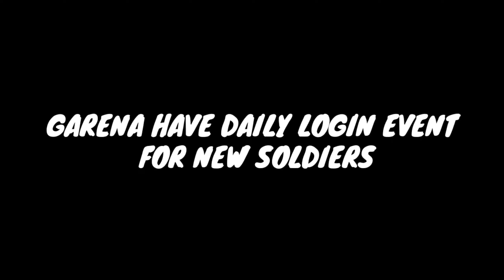THIS FREE CHARACTER SKIN ONLY FOR US IN CODM | CODM FREE CHARACTERS SKIN DID YOU CLAIM SEASON 3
New Redeem Code Videos :

📽️ : *NEW* 100% Working February 2022 Redeem Code in Cod Mobile | Codm Redeem Codes 100% working February

📽️: *NEW* 2nd Anniversary October 2021 REDEEM Code Cod Mobile | Cod Mobile New Redeem Code October 2021